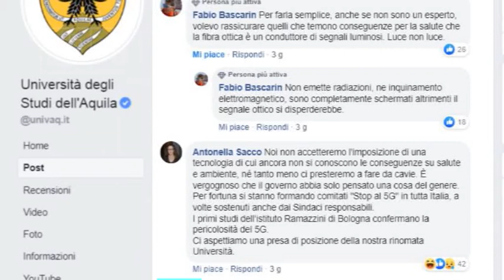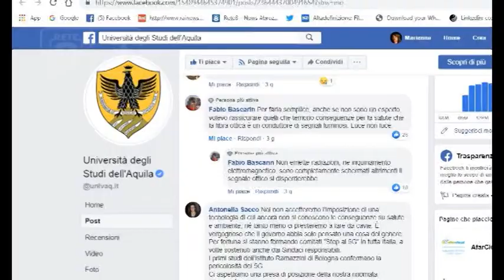L’Aquila - E’ la fibra, non il 5g!